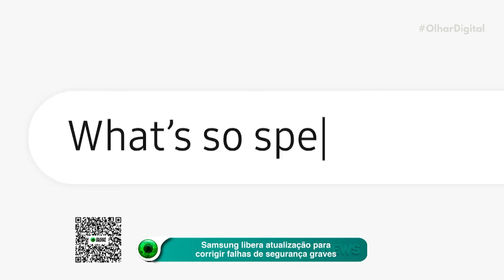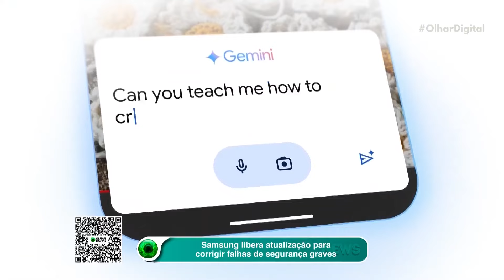Samsung libera atualização para corrigir falhas de segurança graves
🚨 Governo dos EUA ordena atualização imediata de celulares Samsung Galaxy! 📲 Proteja-se das ameças cibernéticas com o novo patch de segurança.